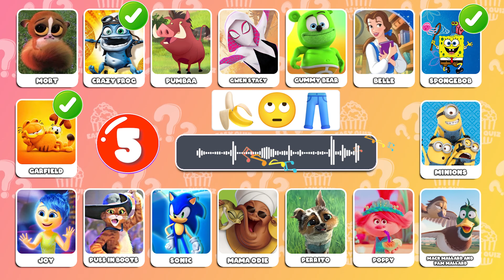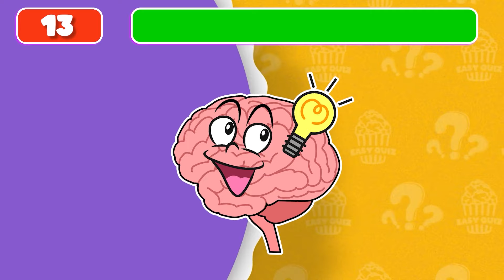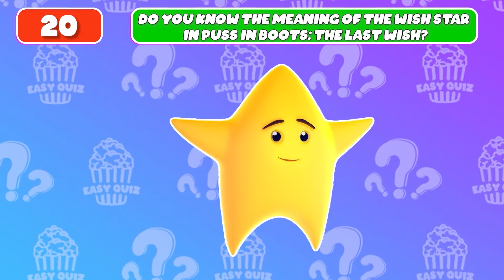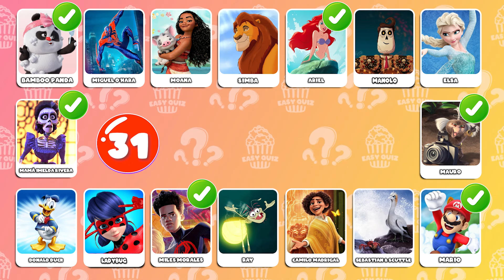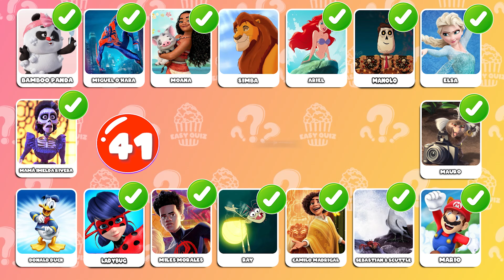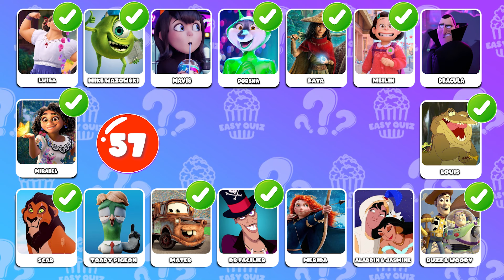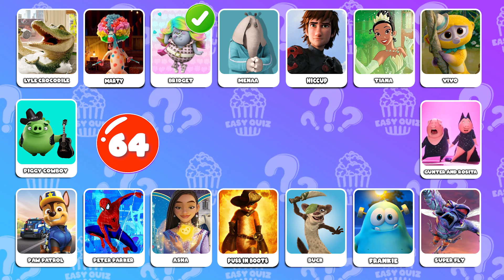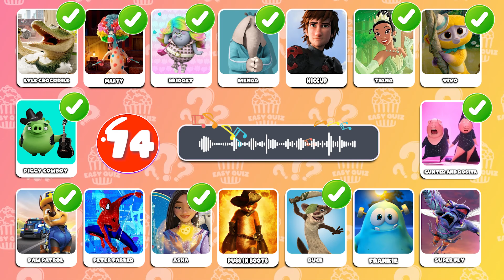Guess Who's Singing ?| Guess The 75 Character| Disney Quiz, Netflix , Spider Man, Super Mario Bros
Easy Quiz  | IQ Quizs
Hello everyone.
🔶 Wellcome!
Hello everyone.
🔶 Wellcome!
🔶 You are watching: Guess Who's Singing ?| Guess The 75 Character| Disney Quiz, Netflix , Spider Man, Super Mario Bros

But that's not all! This game goes beyond just guessing the voice, as you'll also need to spot subtle differences between characters and find other clues to help you figure out who is speaking. From unique speech patterns to characteristic accents, each character has their own distinct voice that you'll need to learn to recognize if you want to be a true voice guessing master.

And the fun doesn't stop there! In addition to this exciting voice guessing game, there are a variety of other activities and games to enjoy featuring your favorite Netflix characters. Test your knowledge with trivia quizzes, or see if you can spot the difference between two similar images in a challenging visual puzzle. With so many different games and activities to choose from, there's something for everyone.

So, whether you're a fan of thrilling action shows, heartwarming comedies, or anything in between, this voice guessing game and the other fun activities it offers are sure to provide hours of entertainment. Get ready to put your ears to the test, spot the differences, and have a blast as you explore the exciting world of voice guessing games and more!